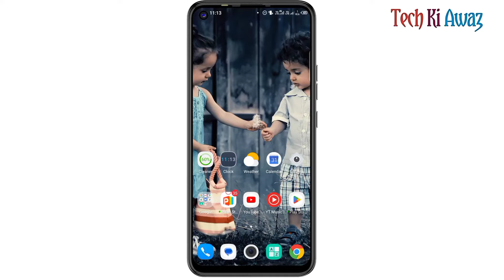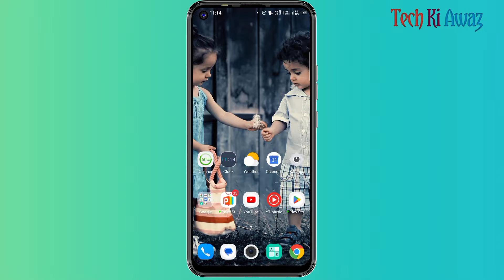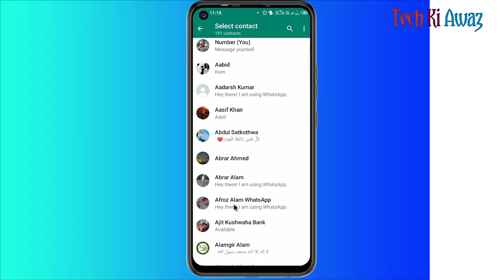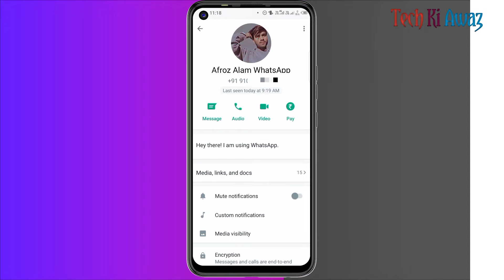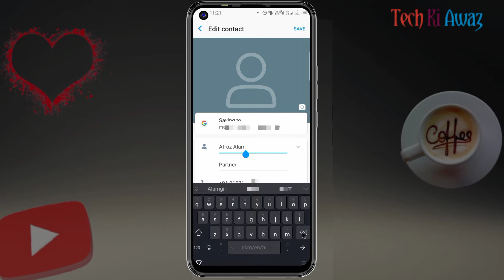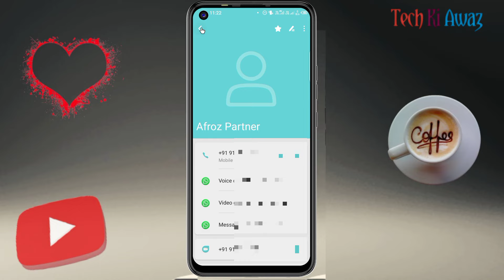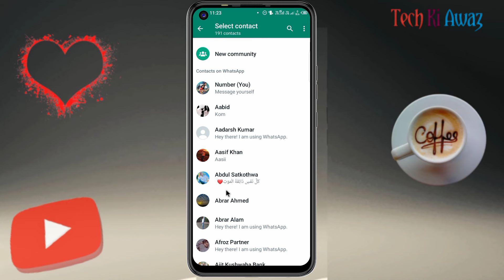Whatsapp Contact Name Change Kaise Kare | How To Change Whatsapp Contact Number | Name Change Edit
name change whatsapp contact
whatsapp number name change kaise kare
whatsapp number delete kaise kare
whatsapp me number kaise save kare
whatsapp par number kaise save kare
whatsapp se dusre ka number kaise delete kare
whatsapp number name change
whatsapp contact list number kaise remove kare
whatsapp se number delete karne ka tarika
whatsapp se contact kaise delete kare
whatsapp contact delete kaise kare
how to change whatsapp number
how to change phone number in whatsapp account
how to change number on whatsapp
how to transfer whatsapp messages
change whatsapp number
how to change whatsapp number without losing chats
change whatsapp number without losing data
change whatsapp number without losing chats
whatsapp how to
how to use whatsapp
whatsapp number change
how to move whatsapp to new phone
how to delete whatsapp contact
how to change contacts name on whatsapp
contacts name in whatsapp
change contacts name on whatsapp
contacts name
change contacts
edit contacts name on whatsapp
whatsapp name
how to change whatsapp contact name
how to change contact name of friend in whatsapp
change contacts name
whatsapp contact name change
change conatct name on whatsapp
how to change contact name whatsapp
whatsapp mein contact name kaise change karen
whatsapp contact name kaise change karen
whatsapp par contact name kaise change kare
whatsapp contact name hide kaise kare
whatsapp me contact name kaise laye
whatsapp par contact name not showing
contact name not changing in whatsapp
whatsapp par contact name kaise show kare
How to Change contacts name in WhatsApp
Change contacts name
contacts name
Change contacts
edit contacts name
whatsapp name
how to change whatsapp name

⭕Important noties⭕